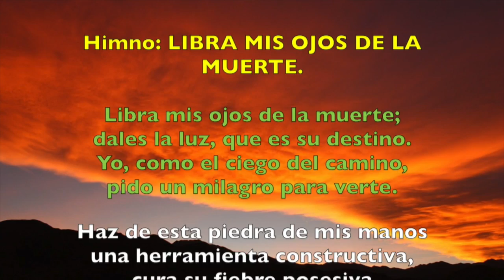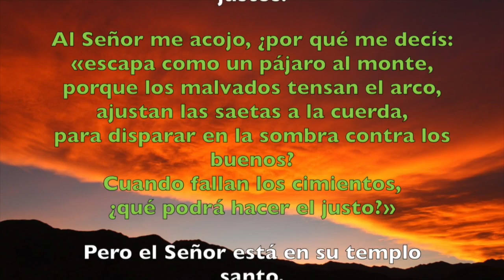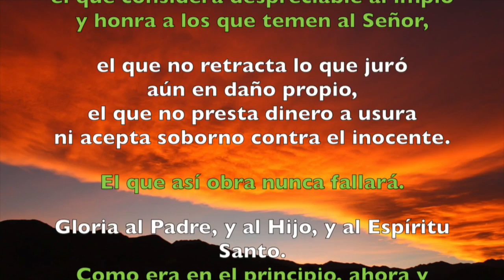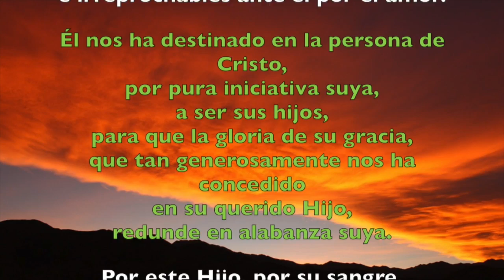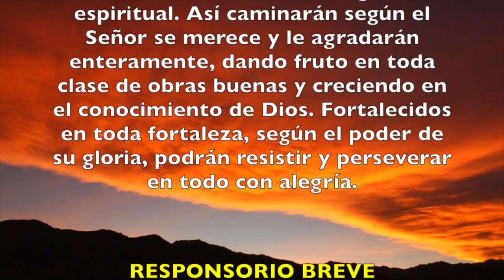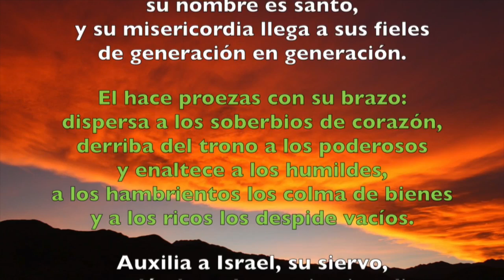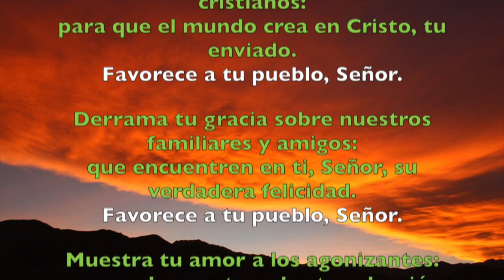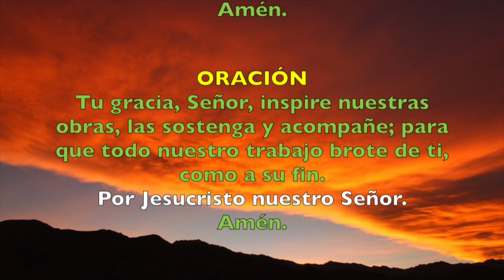Oración de la tarde (Vísperas), LUNES 19 DE NOVIEMBRE 2018 | Padre Sam